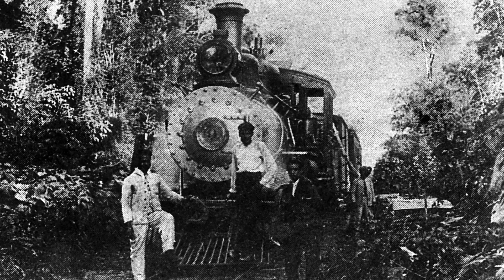HISTÓRIA DA ENERGIA DA USIMINAS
Neste documentário inédito, a revista Caminhos Gerais resgata um pouco da história da construção da Usina Hidrelétrica de Salto Grande, usina esta construída para fornecer energia elétrica para a Usiminas, que seria erguida no distrito de Ipatinga, então pertencente a Coronel Fabriciano, em 1962.
Inaugurada em 1955, a Usina Hidrelétrica de Salto Grande foi a primeira grande usina construída pela Cemig no município de Braúnas, no Rio Santo Antônio.
Para não perder nenhum vídeo do canal, inscreva neste canal e dê o like, ou o joinha.